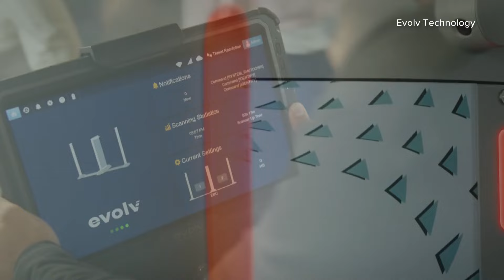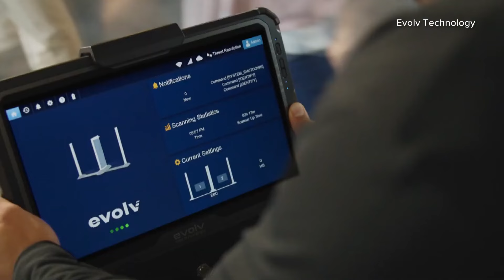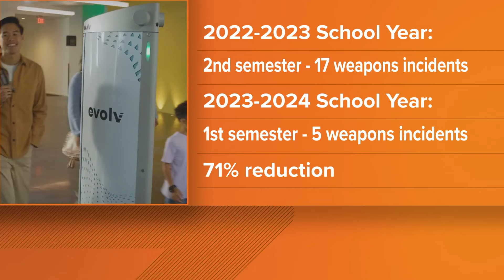Final day for survey on weapon scanners in Alexandria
The Alexandria City Public Schools survey to share your feedback is open until 11:59 p.m. Friday.